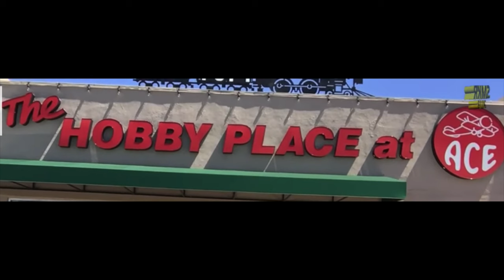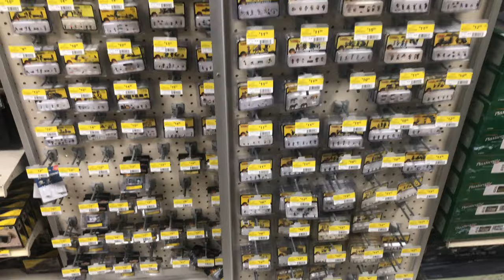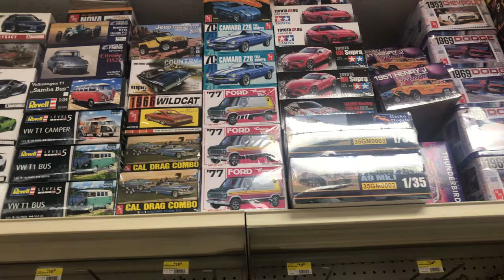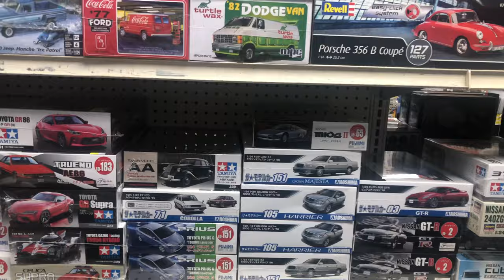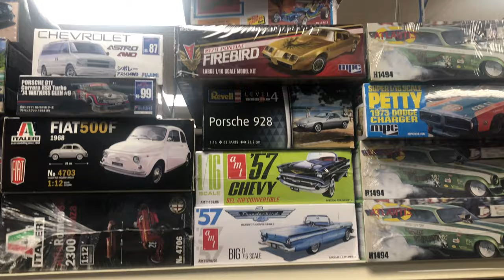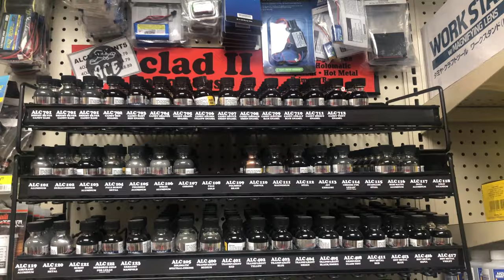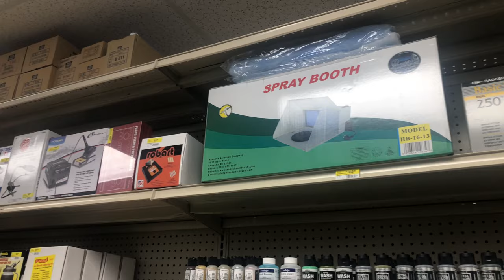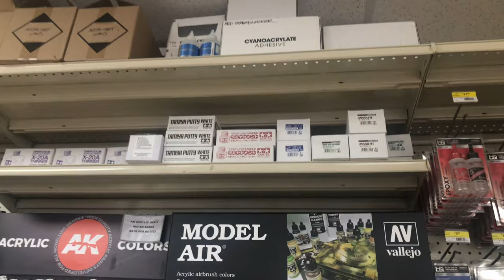The Hobby Place at Ace Harware in Tucson, Arizona. Sooo much Cool Stuff to Show You!!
BG's Model Workshop, Scale Model Experiment, myself, and our friend John went to The Hobby Place at Ace!

Paint Thinners
Products I Use
3D Printing

Glues
Tamiya Extra Thin
Tamiya Cement
Testors Clear Parts Cement
Shoe Goo
Elmer's White Glue

Putty/Fillers
3M Glazing Putty

Polishes/Waxes
Novus (Set)
Meguiar's Scratch X

Paint Stands
Alligator Clips Stand